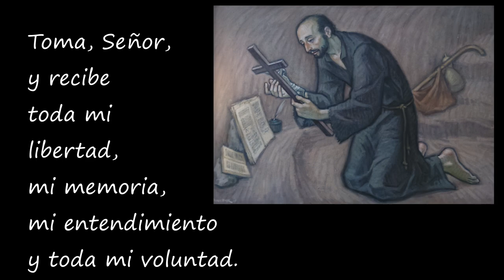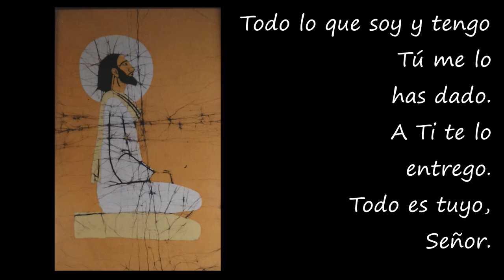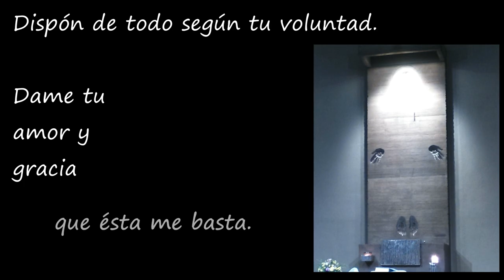Toma, Señor, y recibe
@grupoencontrados. Letra: Oración de San Ignacio de Loyola. Música: Jesús Soldevilla. Voces: Isabel Rosa y J. Soldevilla. Imágenes: Camino Ignaciano (Tramo Lleida-Manresa).
Toma, Señor, y recibe toda mi libertad,
mi memoria, mi entendimiento
y toda mi voluntad.
Todo lo que soy y tengo
Tú me lo has dado.
A Ti te lo entrego.
Todo es tuyo, Señor.
Dispón de todo según tu voluntad.
Dame tu amor y gracia, que ésta me basta.